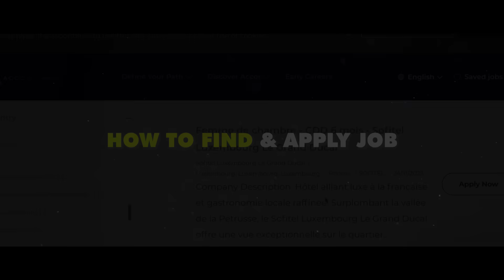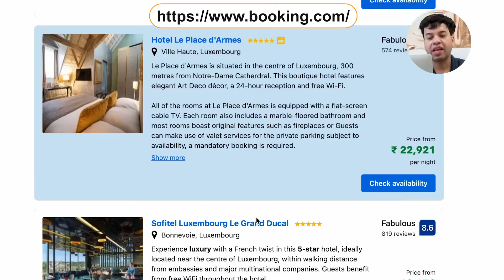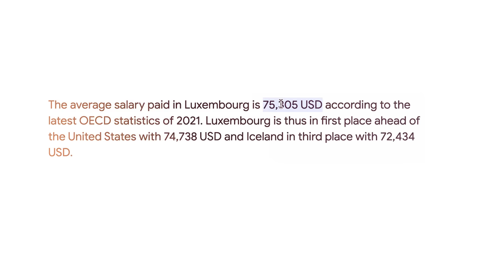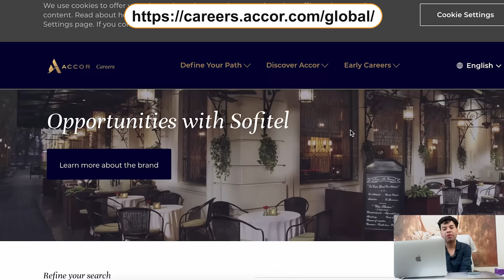Luxembourg Work Permit 2024 | How to apply Luxembourg Work Permit 2024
In this video, we will talk about Luxembourg Work Permit 2024 | How to apply Luxembourg Work Permit 2024 | Luxembourg Work Permit 2024

Or
flywithgarry@okaxis